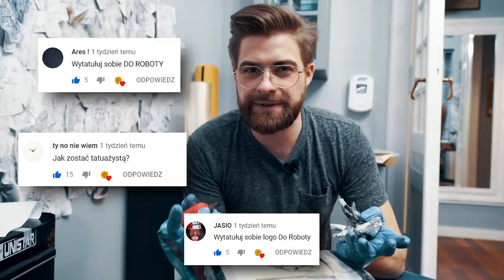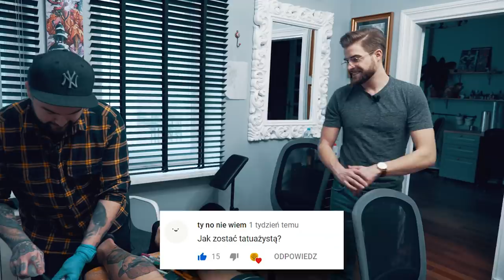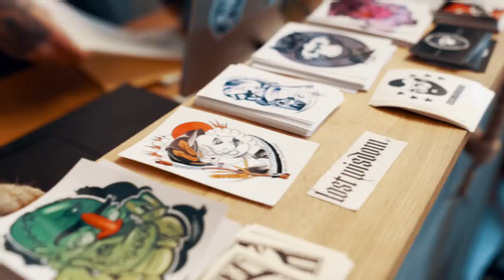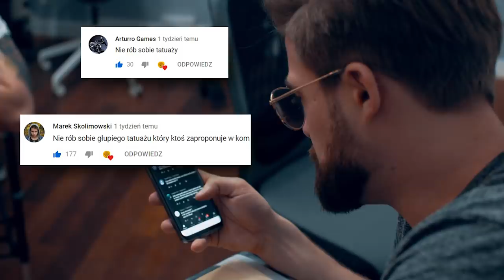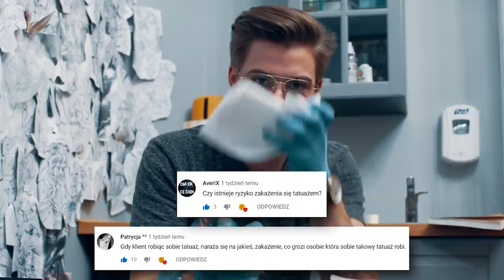ZROBIŁEM SWÓJ PIERWSZY TATUAŻ | DO ROBOTY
Zobaczcie jak wyszło mi robienie pierwszego tatuażu w życiu.
Jakie są plusy i minusy pracowania jako tatuażysta i ile na tym wszystkim da się zarobić.